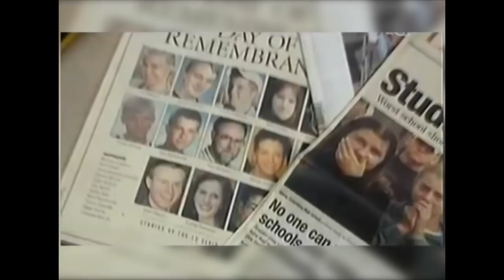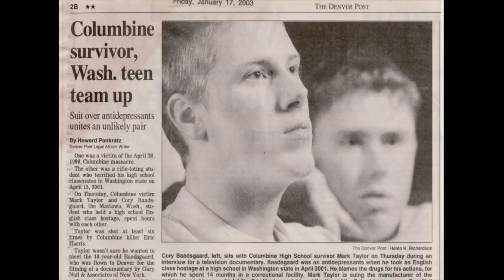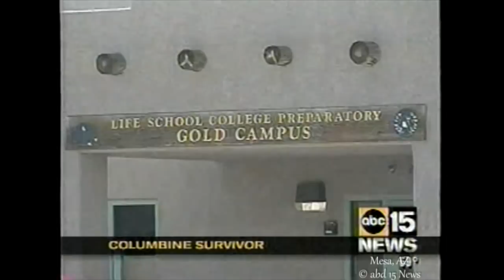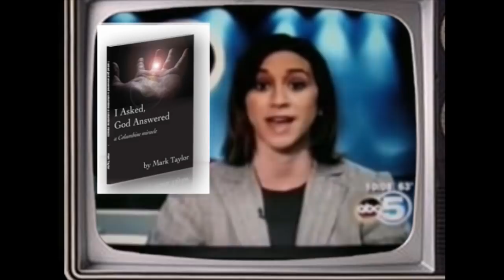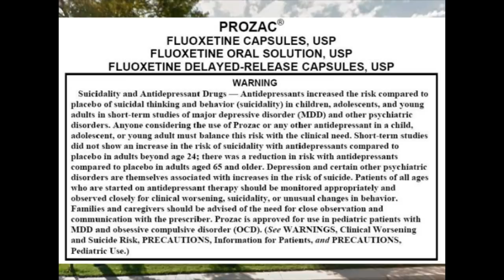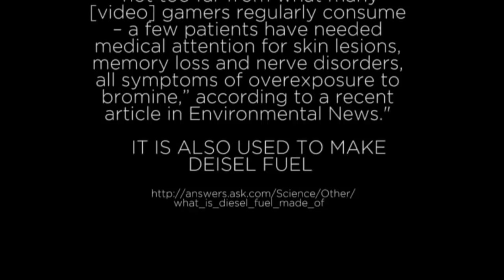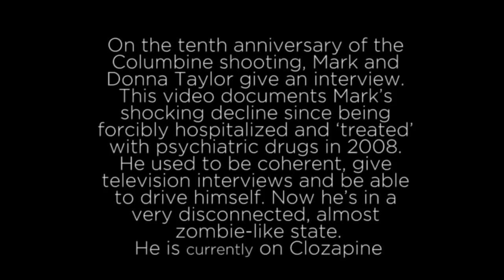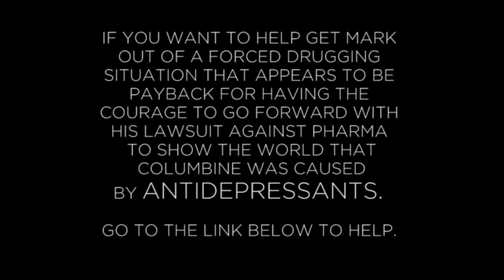Mark Taylor's Fight for Columbine. UPDATE!!!!! A Film by R. Todd Bentley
*** UPDATE*** Help Free Mark Taylor

Columbine Victim Mark Taylor's story.
Mark Taylor's Fight for Columbine. UPDATE!
Mark was the first boy shot at Columbine High School when Eric Harris opened fire on April 20, 1999. Today is the anniversary of that tragic day. We have been working to produce a video to show what Mark has been doing since Columbine and where he is now. Below you will find an introduction of what we are putting together and should have available for you within the next couple of days giving you insight into some of the information about Columbine you never knew -- especially surrounding Mark's case against Solvay, the manufacturers of the antidepressant, Luvox, which Eric was taking when he shot Mark 7 -- 13 times.

Music, used with permission, by Steven Burton